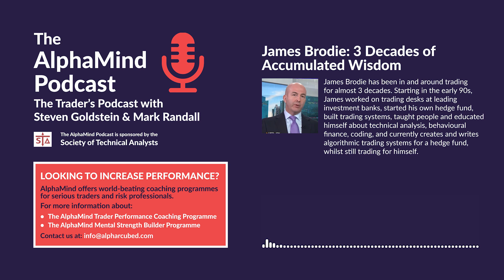James Brodie – 3 Decades of Accumulated Wisdom of Trading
3 Decades of Accumulated Wisdom of Trading, Markets, Behavioural Finance, Technical Analysis, System and Algo Building

James Brodie has been in and around trading for almost 3 decades. Starting in the early 90s, James worked on trading desks at leading investment banks, started his own hedge fund, built trading systems, taught people and educated himself about technical analysis, behavioural finance, coding, and currently creates and writes algorithmic trading systems for a hedge fund, whilst still trading for himself.

This conversation covers a broad range of topics and themes about trading, markets, human behaviour, mindset.behavioural finance, performance, technical analysis, coding and systems, psychology, self-development and learning.

It is a veritable gold-mine of nuggets which will fascinate and enthral.